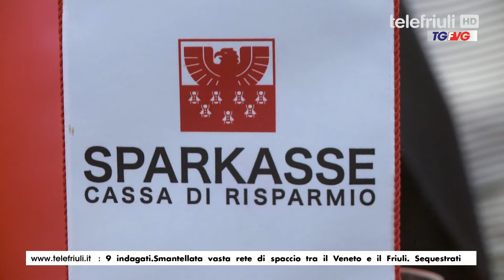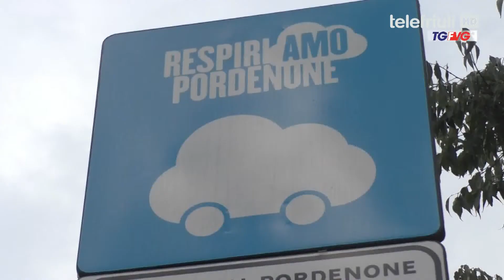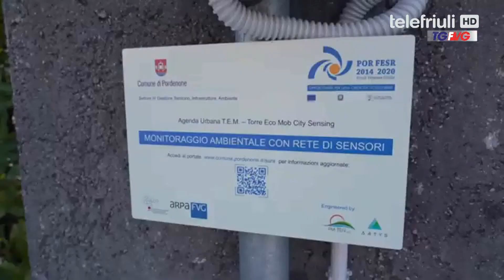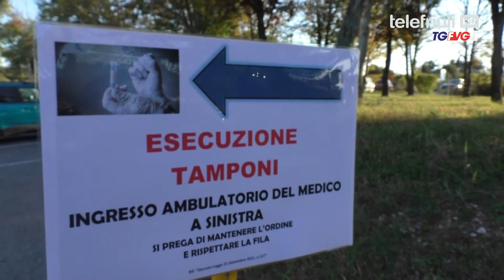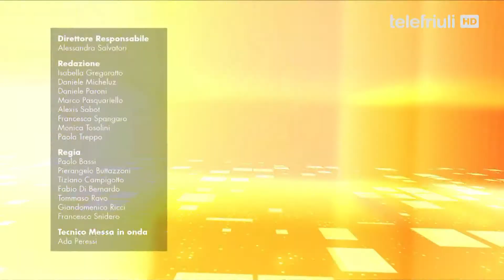Telegiornale FVG ore 12 30 del 28 Aprile 2022